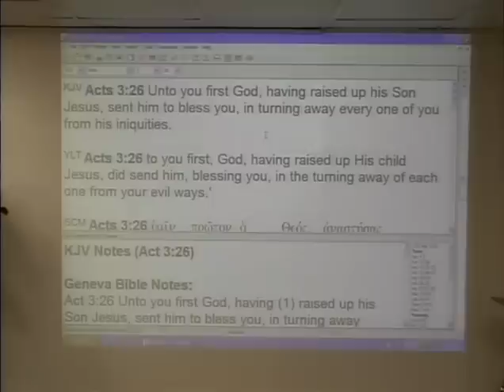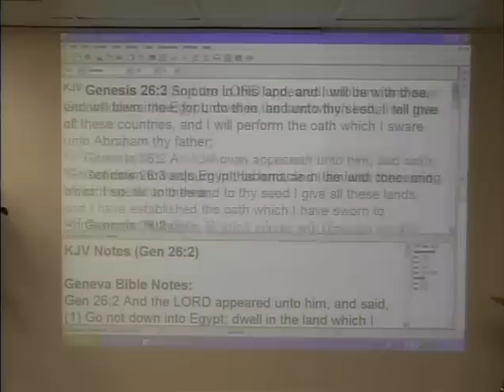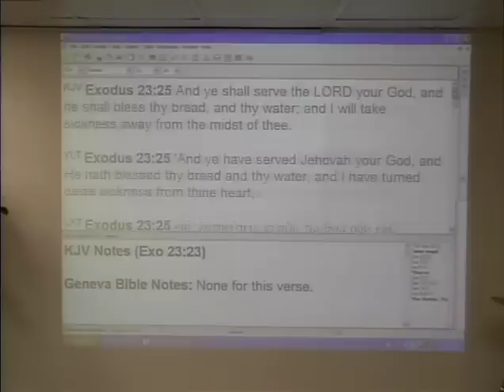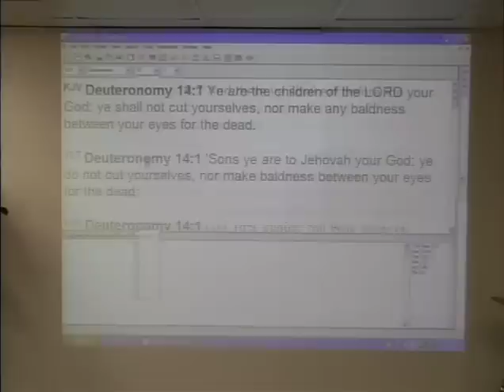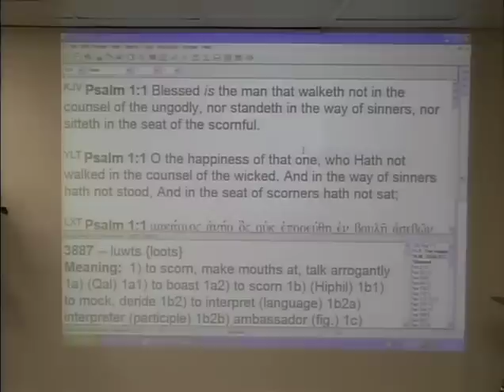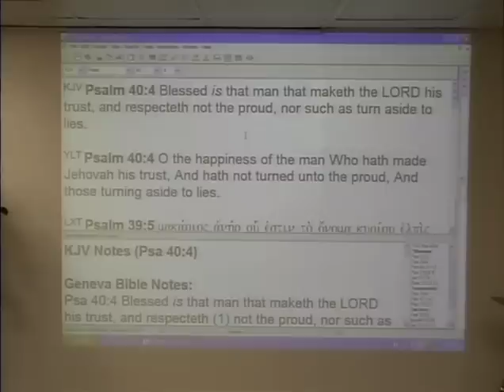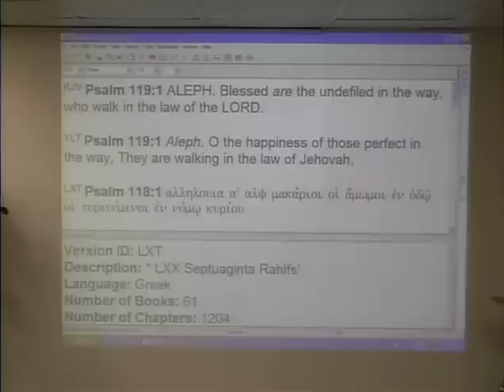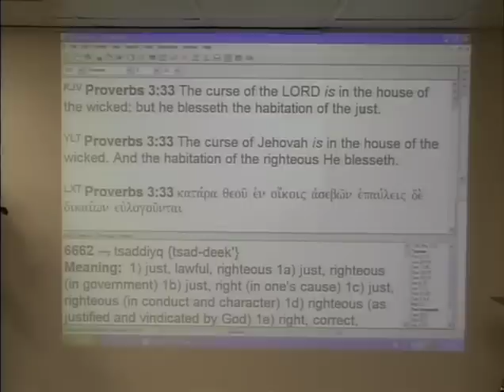#1 God's Blessings - How To Receive Blessings From God part 1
A 4 part series #1 "How To Receive Blessings From God" part 1. In-depth teaching on principles of faith necessary to receive God's blessings in your life, by David Middleton, pastor.